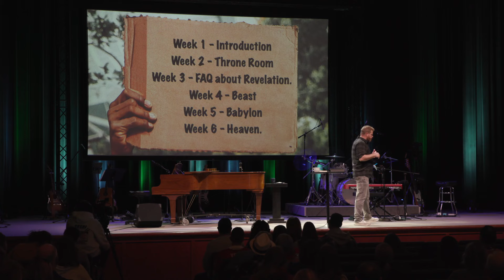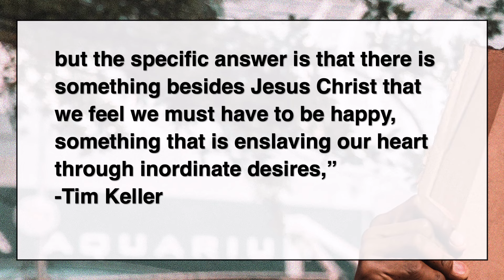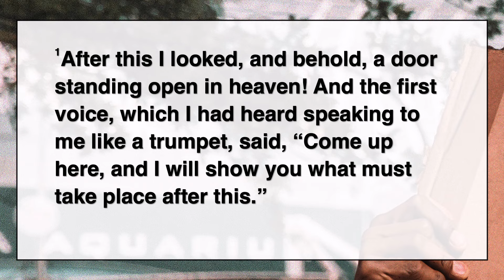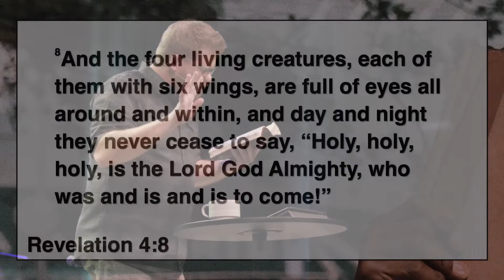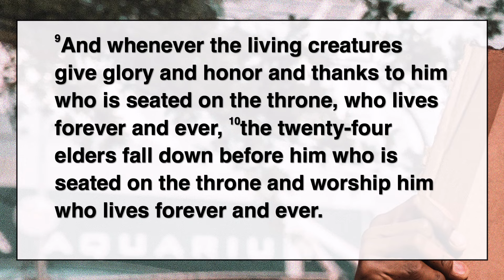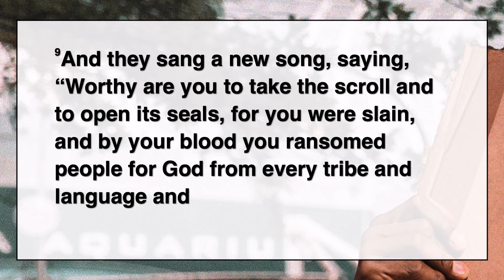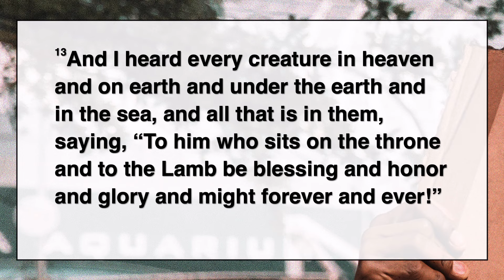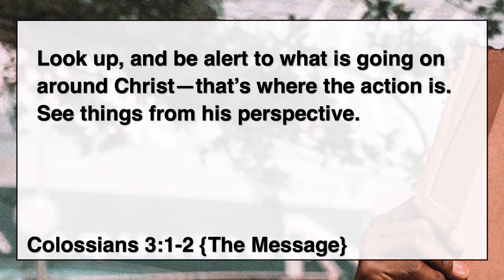END TIMES: ARE WE THERE YET?: Throne Room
END TIMES: ARE WE THERE YET?: Throne Room - With so much happening around the world, and even in our own lives, there’s so many things vying for our attention and focus that we can end up with whiplash! If we are in the end times, as Jesus said, where should our focus be?
END TIMES: ARE WE THERE YET?  (Pt 2)
Throne Room
Revelation 4-5
Pastor Chris Amdahl